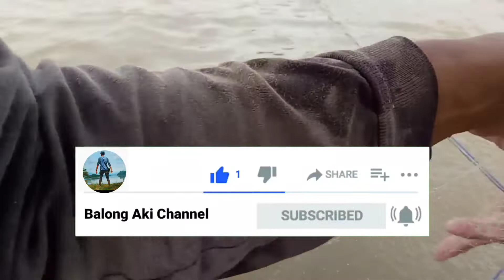Mencari ikan jaer di bendungan jatigede dengan cara di jaring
Mencari ikan jaer tanpa menggunakan alat jaring sangat sulit tapi kalo pake jaring ikan jaer badot atau jaer besar setidaknya mudab untuk di tangkap jaring yang di angkat terasa jedad jedud bertanda ikan jaer ketangkap.